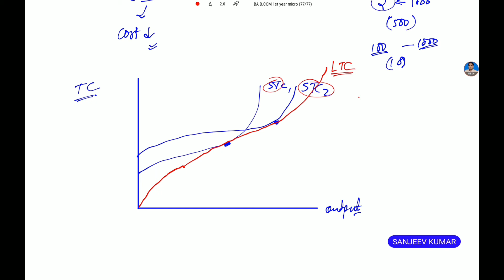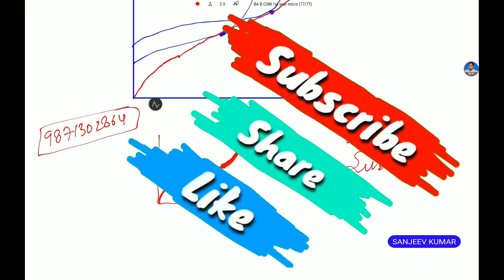10.7 Long run Total Cost Curve